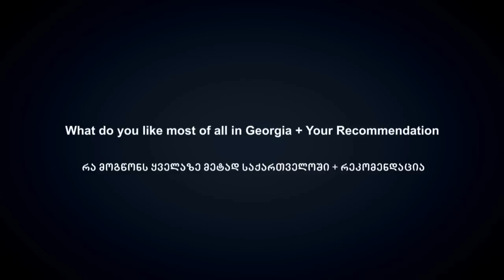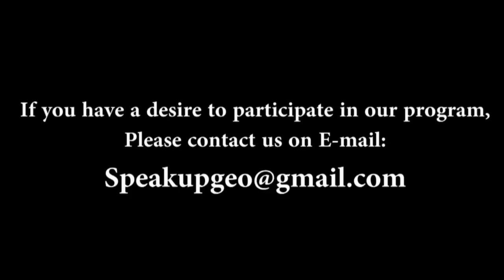Daria from Ukraine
დარია ქართველებზეა შეყვარებული და უამრავ დადებითს ხედავს მათში. ამასთანავე საუბრობს, თუ რა არის მთავარი პრობლემა უკრაინაში?! რა მოწონს ქართველ მამაკაცში და ქალში?! რას უსურვებდა საქართველოს და რატომ უნდა გვიყვარდეს ჩვენც უზომოდ ჩვენი სამშობლო?!